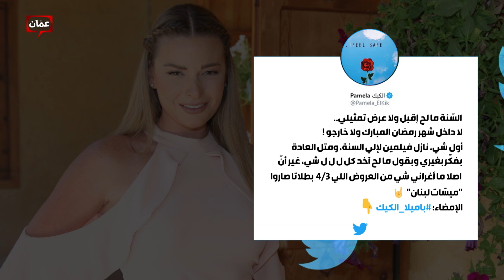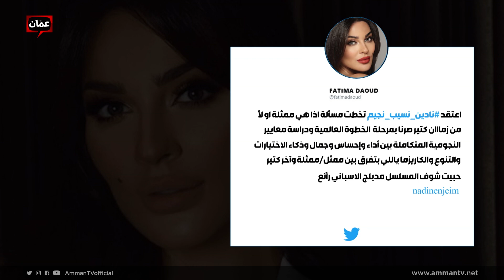ممثلة لبنانية تهاجم نادين نجيم بأقسى العبارات - شوفي مافي